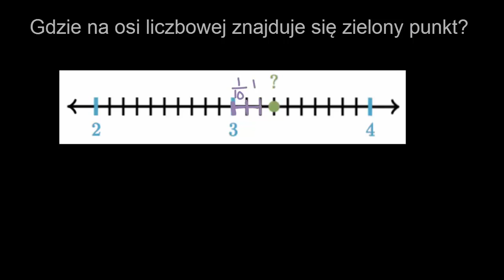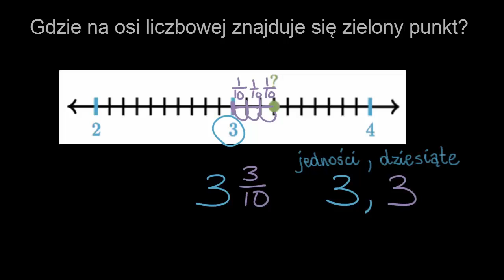Rozpoznawanie części dziesiętnych na osi liczbowej